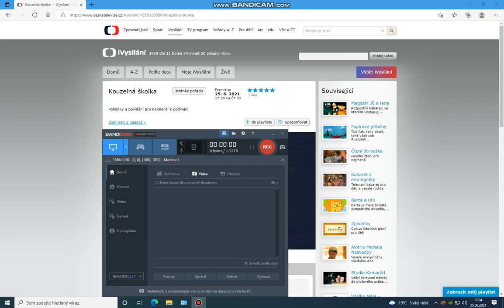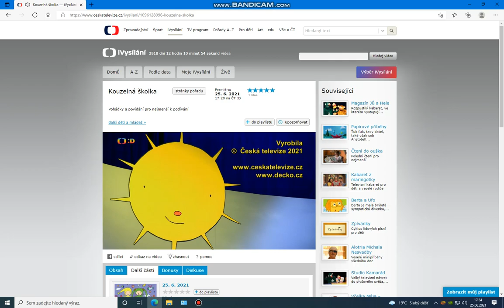Kouzelná školka s Michalem a František 25.6. 2021 😉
Dnešním dnem a dnešním školkou Vás Michal provází školkou naposledy před prázdninami. 😉
Tak si ho pořádně užijte, s Michalem se uvidíte až zase v září.😉
Michal s Františkem tato dvojice dnes naposledy před prázdninami ve školce.😉